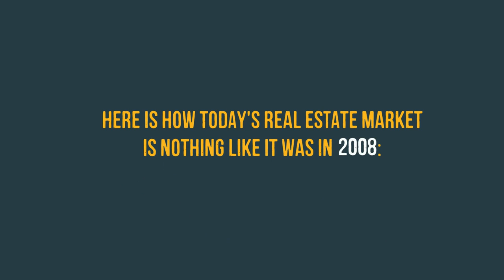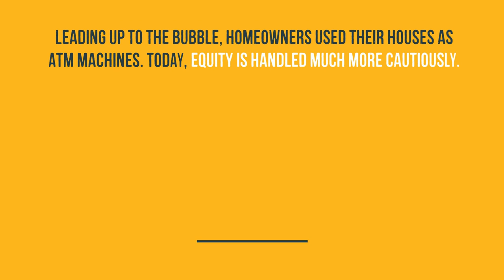5 Simple Graphs to Prove this is not Like the Last time